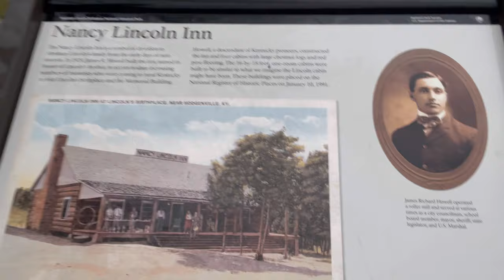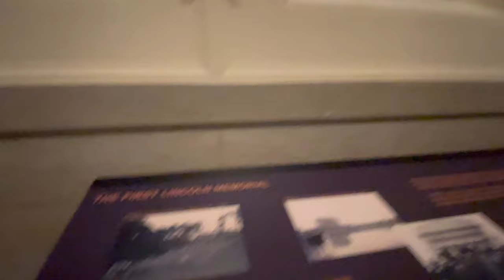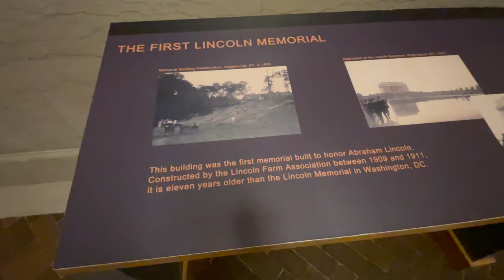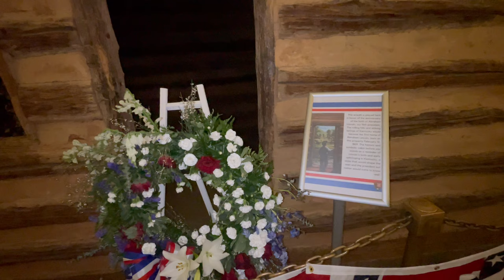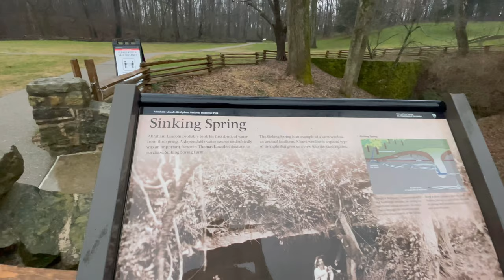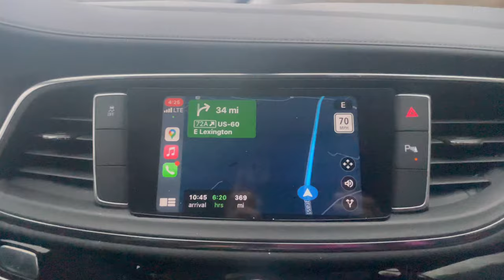Abraham Lincoln Is From The South.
I took a road trip to Canton, Oh and along the way I stopped to see the birthplace of Abraham Lincoln in Kentucky. The weather and roads got real crazy as it got dark.